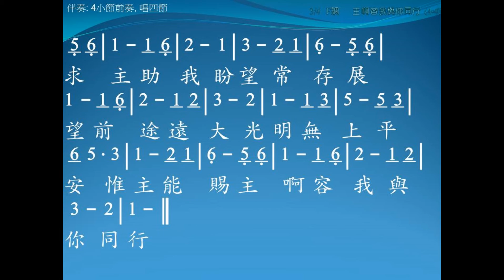主啊，容我與你同行 Lryic: Washington Gladden 教唱版 簡譜 中文字幕 人聲演唱: 寇佳踪 John Kou, O Master, Let Me Walk with Thee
主啊，容我與你同行
O Master, Let Me Walk with Thee
Lryic: Washington Gladden

主啊，容我與你同行，甘願自卑，服事他人；
求主示我治事秘訣，教我忍耐克服艱辛。

求主助我善用愛心，常以良言感化鄰人；
隨時隨地引人離惡，歸依救主，走上天程。

求主教我學你忍耐，與主相親，與主同在；
工作之時加我信心，使我剛強，將敵戰敗。

求主助我盼望常存，展望前途，遠大光明；
無上平安，惟主能賜：主啊，容我與你同行。

☆聲明：

1、歌曲版權屬原作者所有
2、本影片不擁有歌曲版權
3、本影片非推廣商品製作
4、支持創作者請購原版CD